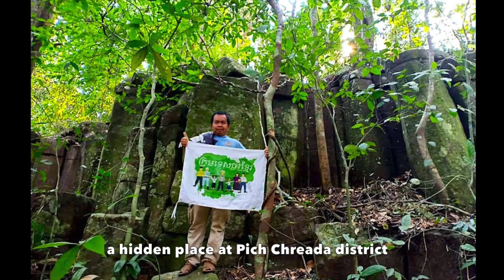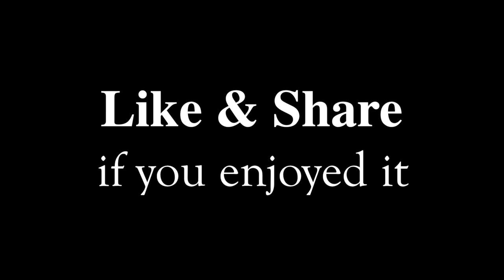NATURAL STONE WALL is under Smuggling! Need Urgent Protection!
It's really hard to find this place if you don't have a local guide who can lead you to this location, even local people don't know this place because this natural stone wall is on the mountain in the jungle. We need to travel from the village in BouSra commune, Pich Chreada district, Mondulkiri province in Cambodia inside Rubber Plantation and need to park our Van in Rubber Plantation and walk for about 3km. to this Stone Wall hidden in the jungle. This natural stone wall is under illegal smuggling, they want to pull them out for sale in the neighbor country. It's a prehistoric site that can be a beautiful natural resort that bring tourists and income to local communities. This place really need authority attention! your visits to this place is one help in protection of our natural treasure resort.

I'm using Canon G7X Mark 2 Camera for this video.